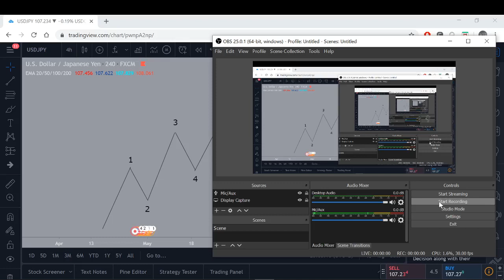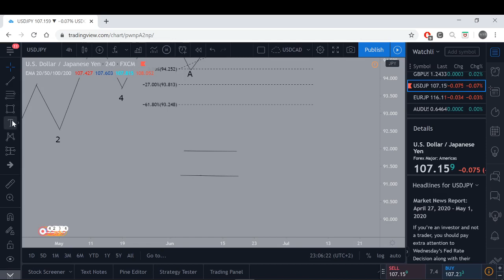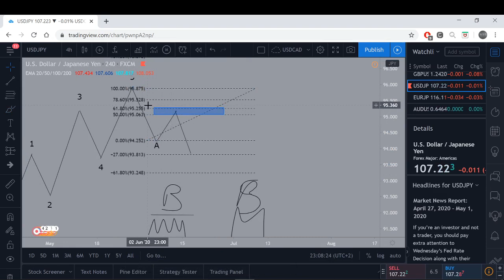#7 B to C (Uptrend)